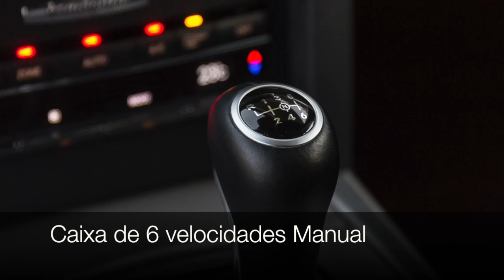Mercedes E 250 CDI BlueEfficiency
Mercedes E 250 CDI

Ano: Outubro 2010
Kms: 64.229
Potência: 204CV
P.V.P.: 30.980€

Viatura Nacional
Com apenas 64.299Km´s
Motor 2.200Cm3 com 204 Cv´s
Caixa Manual de 6 velocidades
Ar Condicionado Automático, com Regulação Independente
Bluetooth para Telemóveis
Sensores de Luz e Chuva
Sensores de Estacionamento Dianteiro e Traseiro
Luzes Díurnas em LED e Xénon.

Financiamento Com ou Sem Entrada, até 120 Meses.

Aceitamos a Sua Viatura Como Retoma.